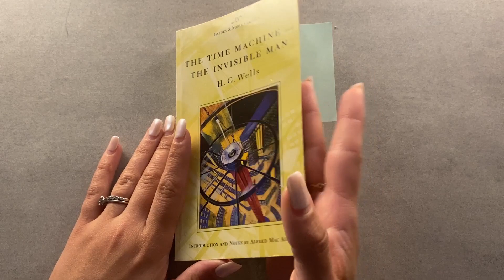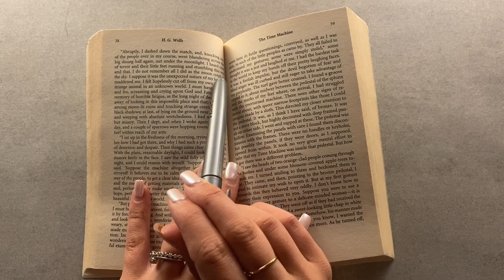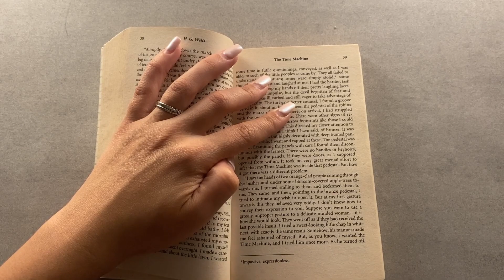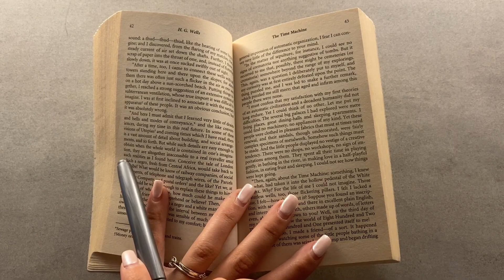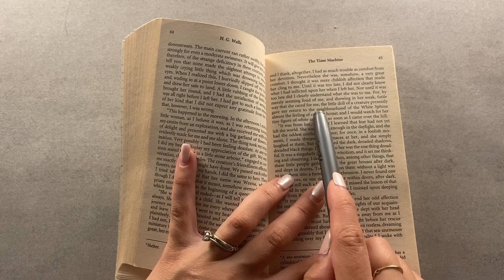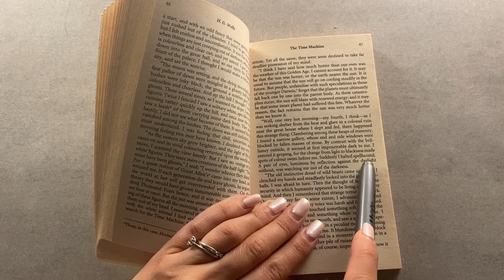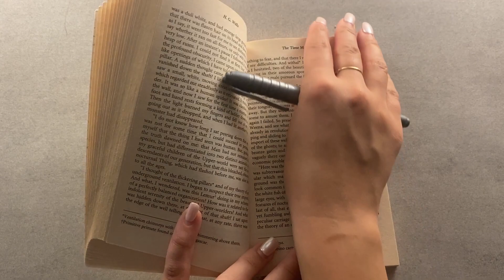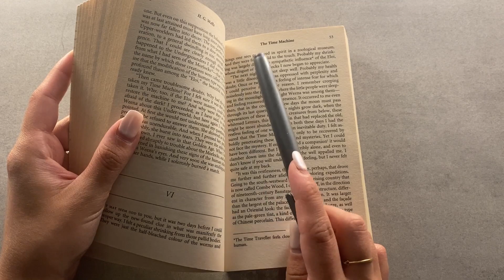ASMR | The Time Machine by H.G. Wells – Chapter 5 | Whisper Reading 📚✨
“I might have consoled myself by imagining the little people had put the mechanism in some shelter for me, had I not felt assured of their physical and intellectual inadequacy. That is what dismayed me: the sense of some hitherto unsuspected power, through whose intervention my invention had vanished. Yet, for one thing I felt assured: unless some other age had produced its exact duplicate, the machine could not have moved in time."

Thanks for joining us for our latest series, a whispered reading from H.G. Wells' classic science fiction novella, 'The Time Machine'.

Got reading requests of your own? Drop your book suggestions in the comments, and our next series could be a reading of your favorite book! Thanks to @tbone_ledford for suggesting this book! ✨